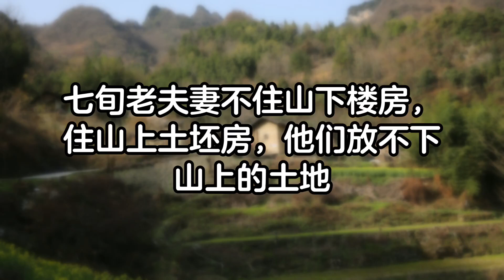七旬夫妻不住山下楼房，留守深山住土坯房，他们放不下山上的土地